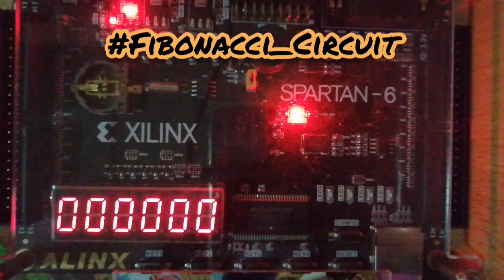Fibonacci Circuit with BCD I/O: Design Approach 1 [FPGA]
Experiment #6.5.3 from the book "FPGA Prototyping by Verilog Examples" by Pong P. Chu